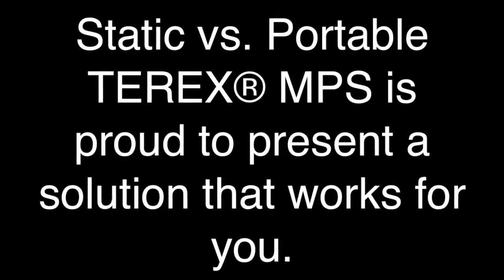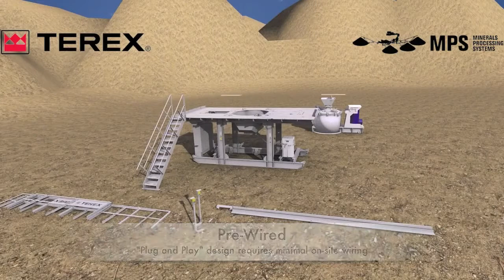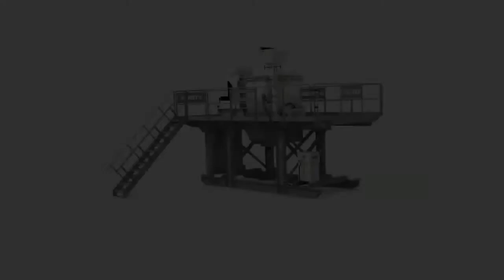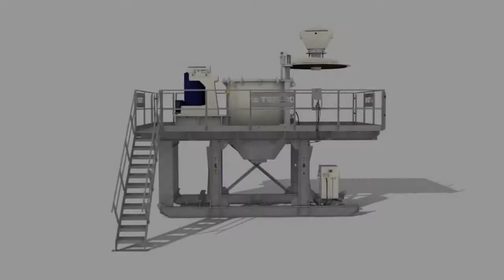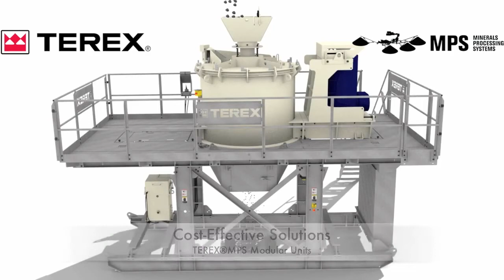Terex MPS MV2000 Modular VSI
Terex MPS MV2000 Modular Unit provides the best of both worlds from both static and portable installations. It has a fully galvanized structure including walkways, steps, complete guarding, and is completely user friendly.